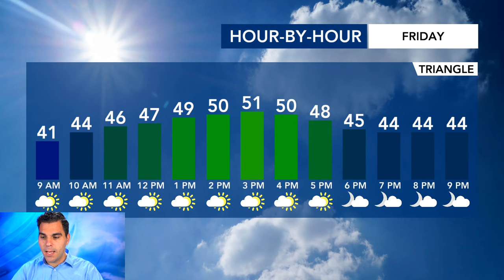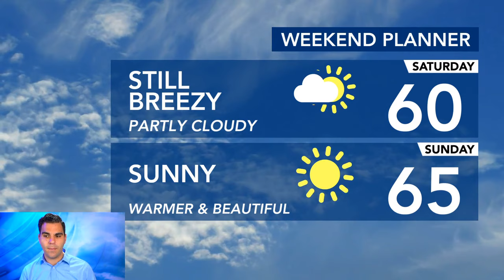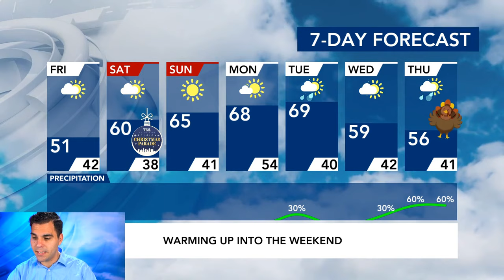North Carolina Forecast: Coldest morning so far, chilly Friday ahead with strong wind gusts 🥶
Friday morning was very cold, with lows at or close to freezing in the Triangle and lows in the 20s in some spots. Highs will stay chilly, in the low 50s.

Temperatures plunged below 35 degrees in Raleigh overnight, making it the coldest morning of the season so far. A freeze warning expired at 9 a.m.